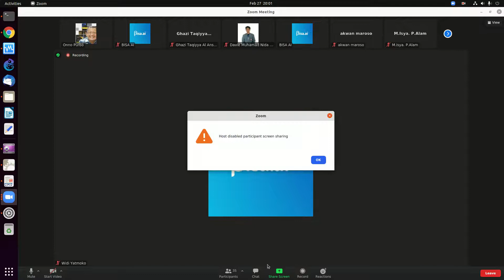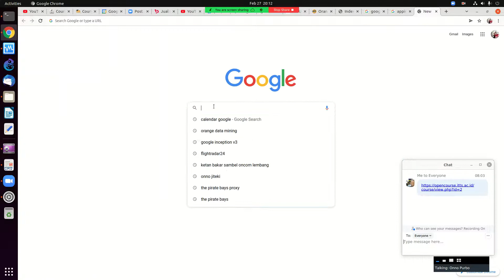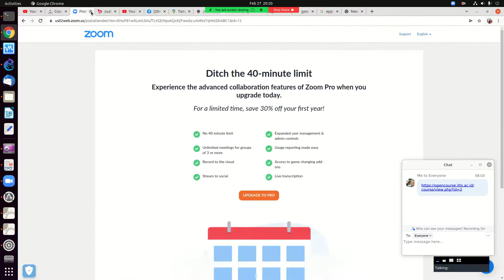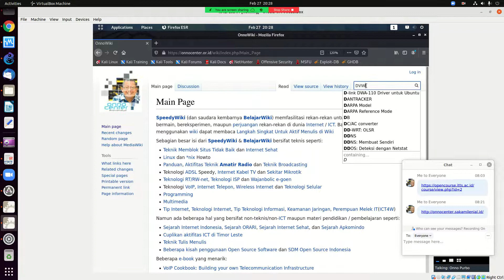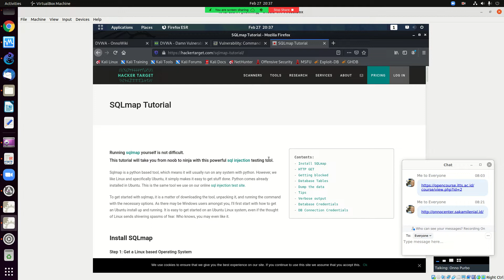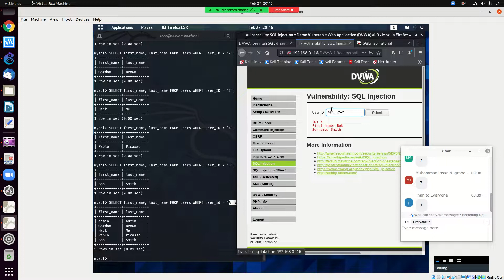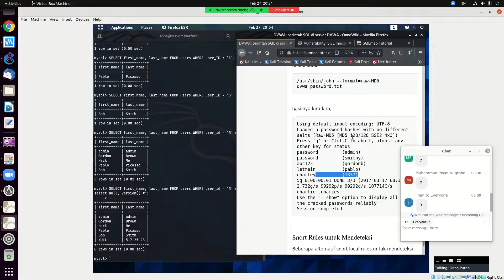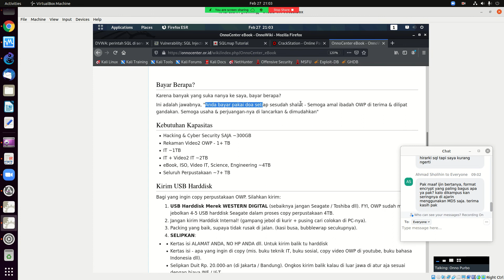20220227 BISA.AI cyber security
BISA.AI cyber security